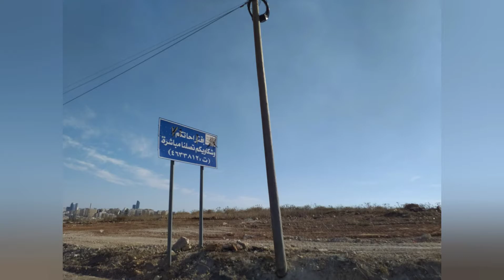الطريق من اربد إلى عمان وبالعكس. اجمل رحلة في ربوع الاردنtrip to Amman. Best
اكتشف الطريق من اربد إلى عمان. جمال وسحر الطبيعة_الخلابة في الاردن الجميل.♥️♥️

شوفو الفيديو... كتير حلو  😍😍♥️♥️

the road from Irbid to Amman, the capital city of Jordan.
enjoy watching our beautiful nature .
Jordan is a great place to visit.
Welcome